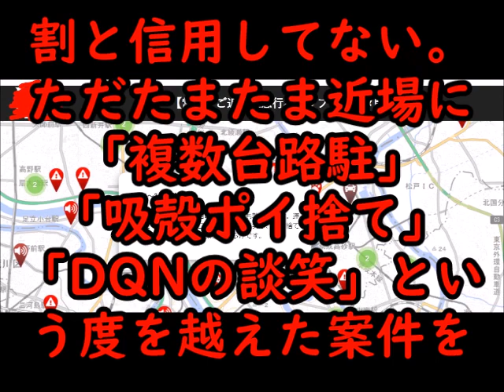【DQN成敗】ネットの迷惑住民マップの「路駐」「ポイ捨て」「騒音」野郎に会いに行った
一応どのサイトかは伏せておきます。個人情報保護の観点から

【DQN成敗】ネットの迷惑住民マップの「路駐」「ポイ捨て」「騒音」野郎に会いに行った【パート２】